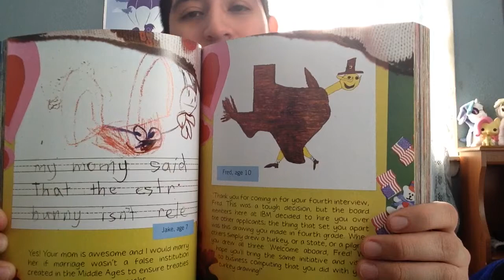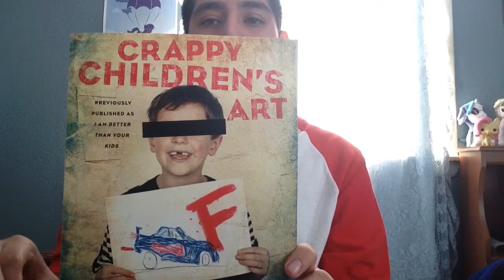Unorthodox Reviews: Crappy Children's Art.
For the 4th episode of Unorthodox reviews, I review crappy children's art. This video took longer to make than the others so I hope you enjoy.